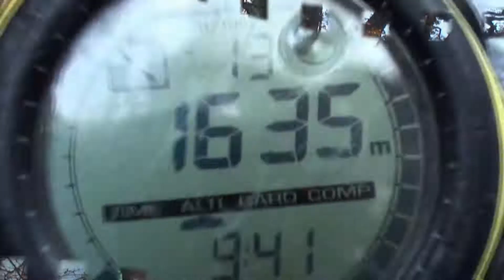拉拉山下南插第一集7